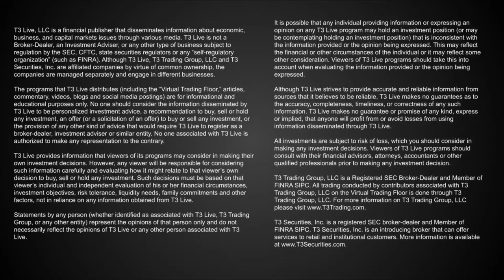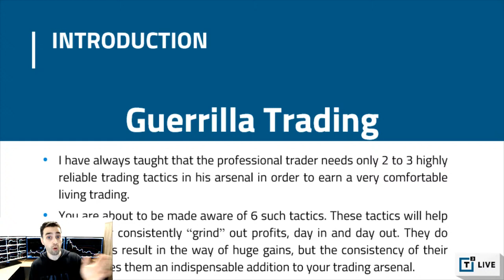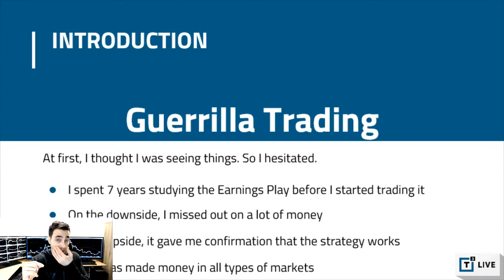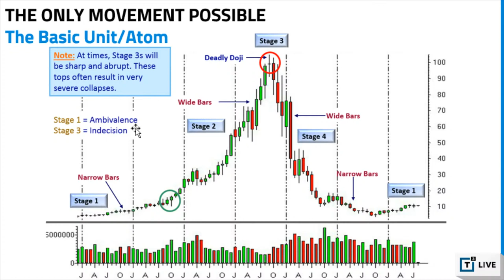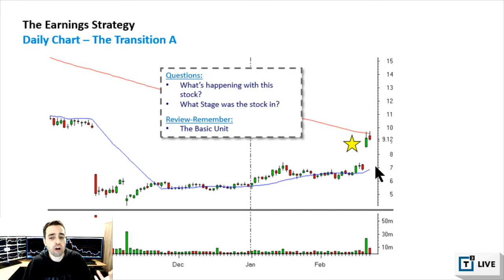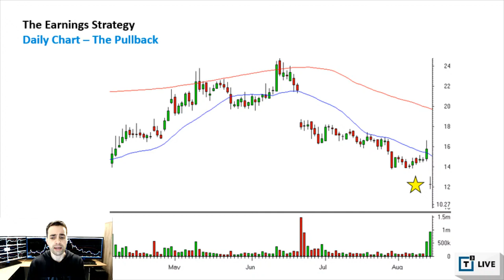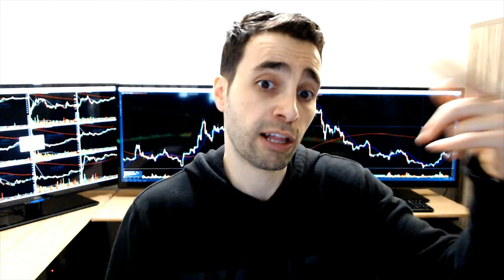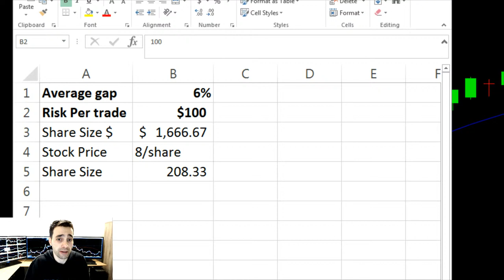Three Ways to Trade Earnings Season - Part 1 | Trading Earnings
► (Video) How I Made ~$87,000 Trading Earnings

► (Day Traders) Try 30 Days of the Strategic Day Trader for Just $49

► (Swing Traders) Try 30 Days of the Strategic Swing Trader Newsletter for Just $49